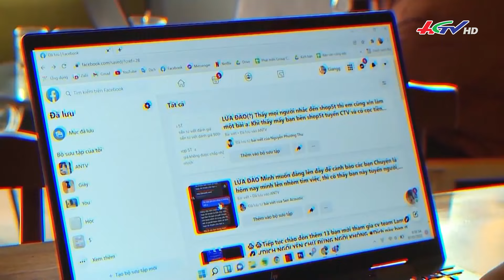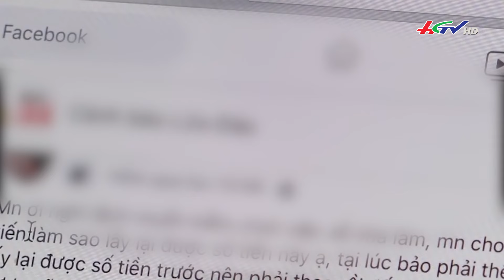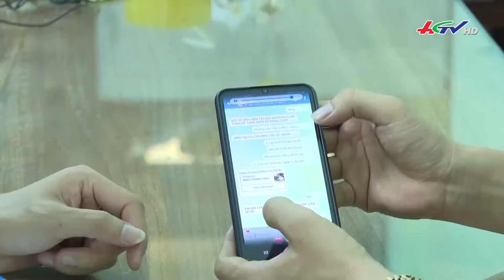Nhóm đối tượng manh động cướp xe sa lưới | Truyền hình Hậu Giang